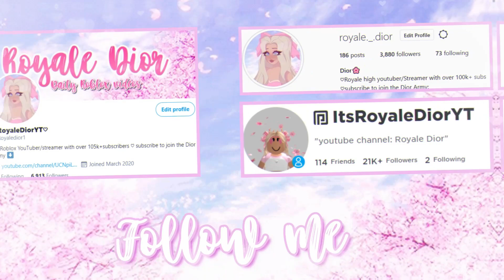*ALL* HALO ANSWERS| HOW TO ALWAYS WIN THE HALLOWEEN HALO 2022| Roblox Royale High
How to win the halloween halo 2022.
♡Credits♡